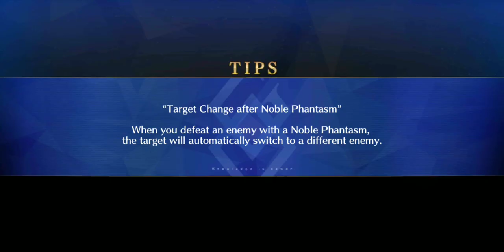FGO NA: Merry Christmas from the Underworld - Medusa Lily Battle, Lakshmi Bai Solo.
I'm going either Lv. 10 Lakshmi Bai's skills if I have more Skill materials or grailing her to Lv. 90 if I have more Grails. I really enjoy her gameplay though.

She's really an underrated Saber with a good skillset, and the real question is: Female Permanent 3-Star Saber when, Lesangle?